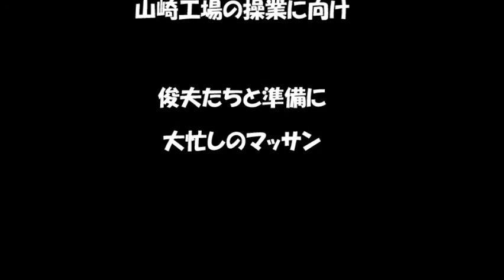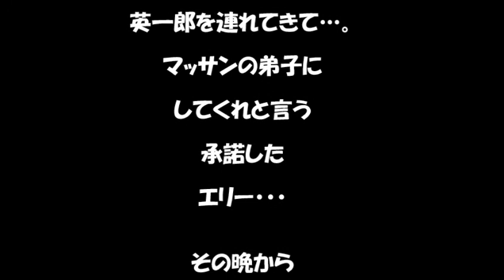マッサンBaby！ワタシタチノBaby！【マッサン】第６１話